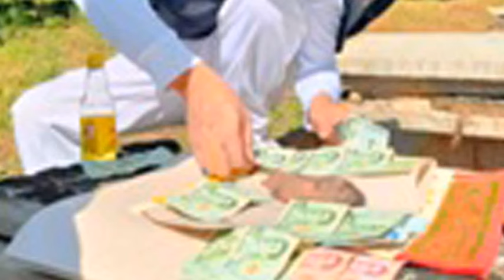พบ 7 กุมาร ล้างป่าช้าเขาฟ้า วังทอง ฝังศพไร้ญาติเดียวดายใกล้เต็ม : เรื่องเด่นทั่วไทย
อาสาสมัครมูลนิธิประสาทบุญสถาน ตลอดจนจิตอาสา ยังคงร่วมกันทำพิธีล้างป่าช้า สุสานเขาฟ้า อ.วังทอง จ.พิษณุโลก เพื่อนำศพไร้ญาติ-ไม่มีชื่อเสียงเรียงนาม ไม่มีญาติมารับหรือไม่ประสงค์รับ ที่ทำ MOU ไว้ อาทิ รพ.แม่สอด, เรือนจำกลางจังหวัดพิษณุโลก, โรงพยาบาลพุทธชินราชฯลฯ ซึ่งมีทั้งศพเด็กและผู้ใหญ่ รวมทั้งชิ้นส่วนร่างกายมนุษย์ นำมาฝังไว้ตั้งแต่ปี 2547 กว่า 1,500 ศพ ขึ้นมาประกอบพิธีทำบุญ

เนื่องจาก “สุสานเขาฟ้า”ใกล้เต็ม จำเป็นต้องมีการจัดงานล้างป่าช้า-ปรับพื้นที่ ซึ่งมูลนิธิประสาทบุญสถาน กำหนดเวลาดำเนินการรวมทั้งหมด 49 วัน เริ่มตั้งแต่วันที่ 2 พฤศจิกายน-20 ธันวาคม 2566 โดยเจ้าพิธีหรือองค์เทพ จะเดินถือไม้ปักลงจุดที่คาดว่ามีศพไร้ญาติฝังอยู่ จากนั้นก็จะมีทีมงานขุด-นำร่างขึ้นมาจากดิน

วันแรก มีการขุดศพขึ้นมาจำนวน 108 ศพ จากนั้นก็มีการขุดศพไร้ญาติขึ้นมาทำพิธีกันอย่างต่อเนื่อง ซึ่งบางหลุมก็พบศพเด็กหรือเรียกว่า “กุมาร” ด้วย